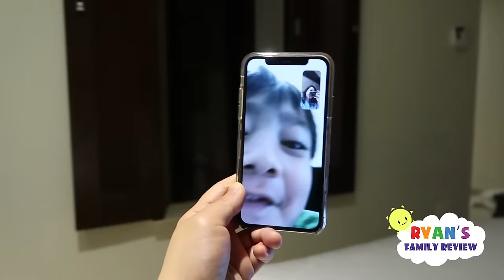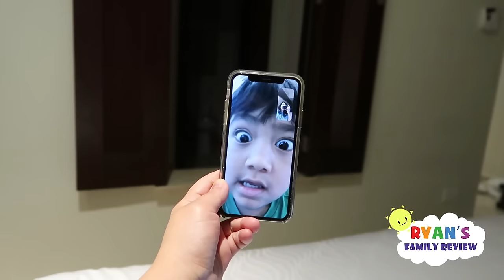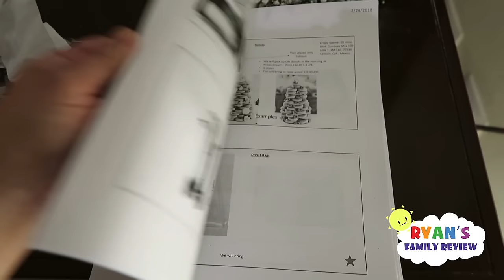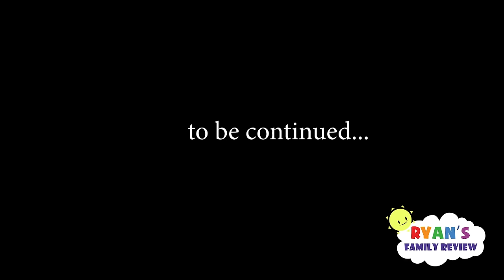Princess T got Married! Wedding Celebration with Ryan's Family Review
Princess T got Married  Fun Wedding Celebration with Ryan's Family Review! Ryan's Mommy went to celebrate her sister's wedding! Congrats sis, we love you! Thanks for joining our family on this memorable wedding vlog!